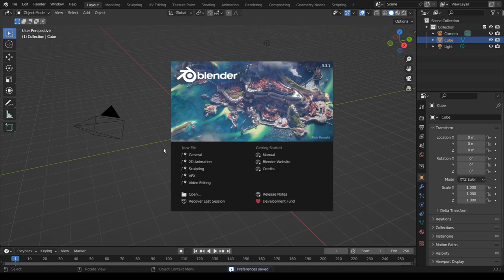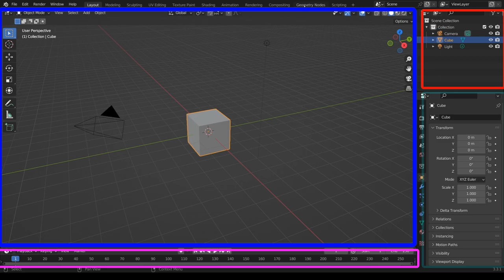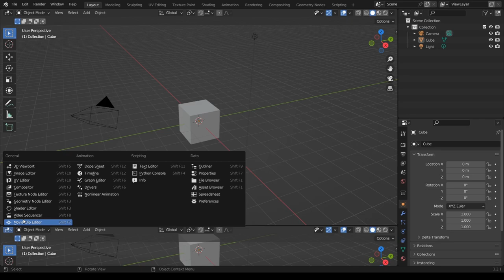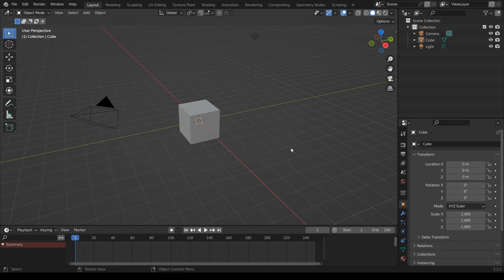BLENDER INTRO | E1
This video is for beginners especially targeted for the Nepali audience.